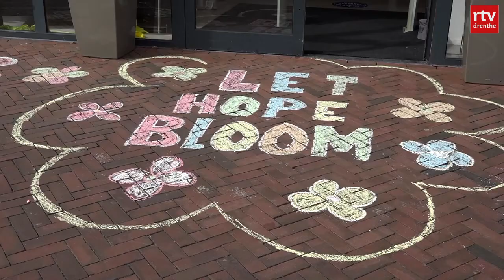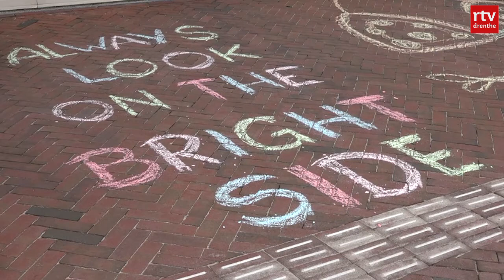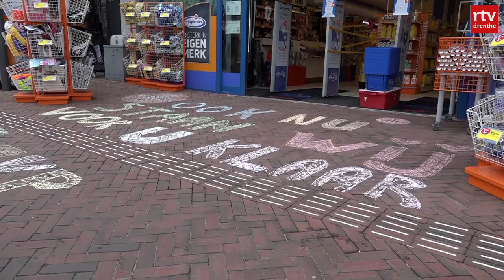Ondernemers uit Hoogeveen krijten de mooiste boodschappen